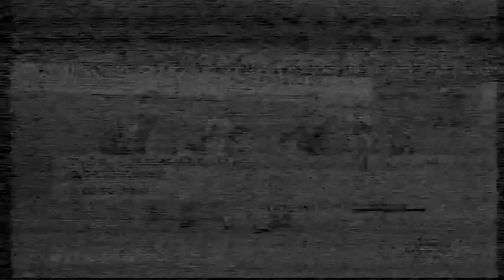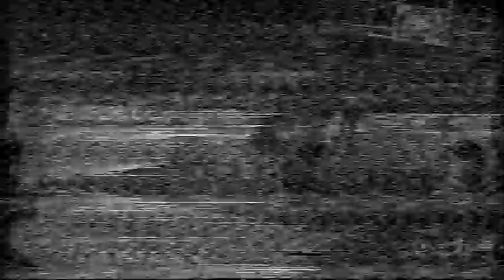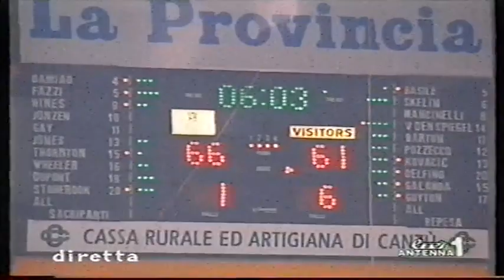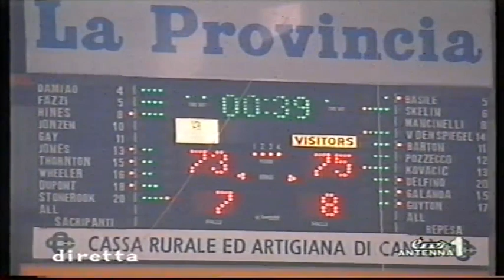2003 G3 Oregon Cantù vs Skipper Fortitudo Bologna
Pallacanestro Italia - Playoffs A1 02/03 - Quarti Gara 3
Oregon Scientific Cantù: Marcelo Damiao, Cristiano Fazzi, Sam Hines, Fredrik Jonzen, Phil Jones, Dan Gay, Bootsy Thornton, Tyson Wheeler, Shaun Stonerook, Yves Dupont. All. Pino Sacripanti
Skipper Fortitudo Bologna: Gianluca Basile, Mate Skelin, Stefano Mancinelli, Lubos Barton, Gianmarco Pozzecco, Emilio Kovacic, Tomas Van Den Spiegel, Giacomo Galanda, A.J. Guyton, Carlos Delfino. All. Jasmin Repesa